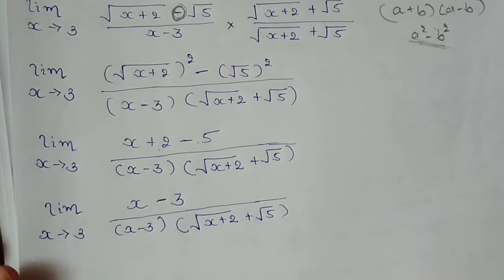10. લક્ષ- દાખલા